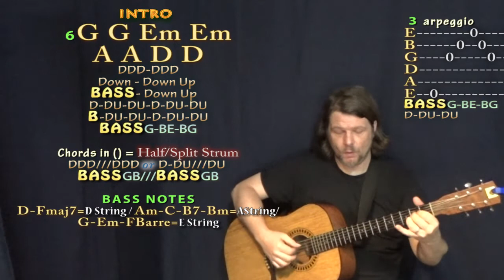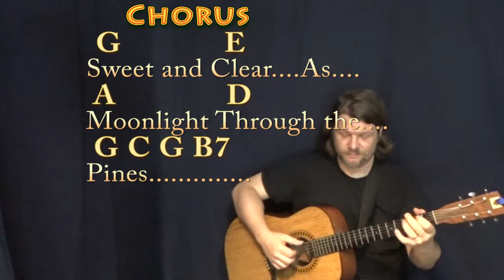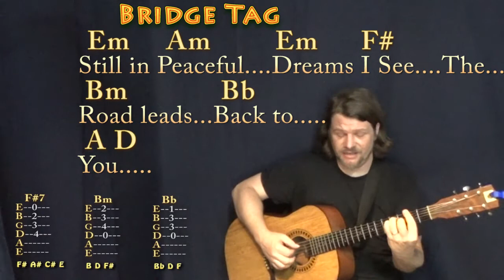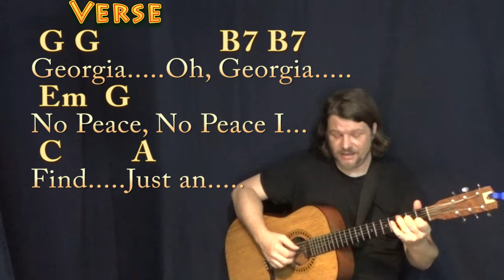Georgia On My Mind (Ray Charles) Fingerstyle Guitar Cover Lesson in G with Chords/Lyrics